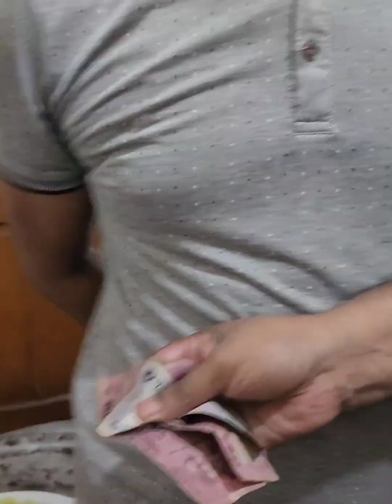বোনের বিয়েতে বরের জুতা চুরি পর্ব,বরের জুতা কেন করলো||Daily vlog||Rumu's vlogs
বোনের বিয়েতে বরের জুতা চুরি পর্ব,বরের জুতা কেন করলো||Daily vlog||vlog||Rumu's ভ্লগস